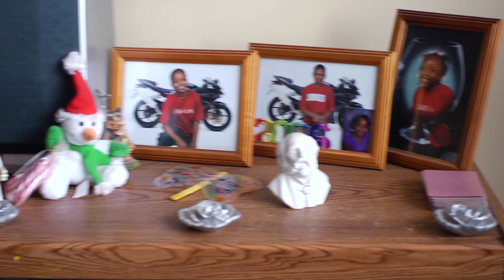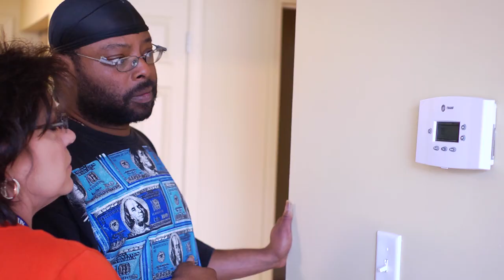HPI 2011: Moving into Wilart Arms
This film highlights the incredible work The Housing Partnership, Inc. does to increase affordable housing options for families in Kentucky.  It follows the transition of a crime-ridden highrise into safe modern apartments for low-income families in Louisville, KY